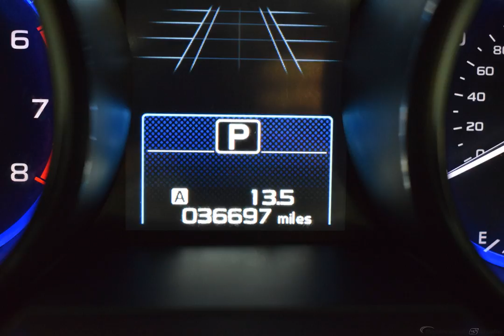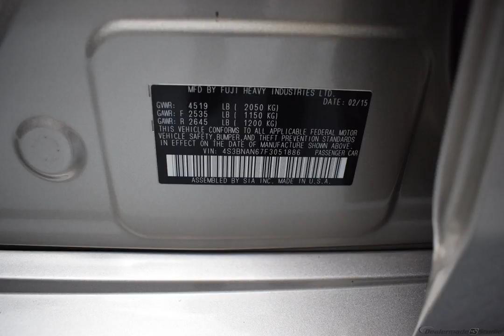2015 Gold Subaru Legacy 4D Sedan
Used 2015 Gold Subaru Legacy 4D Sedan 2.5i White